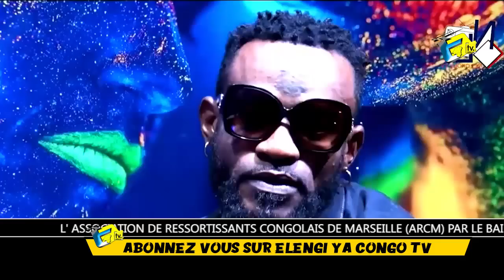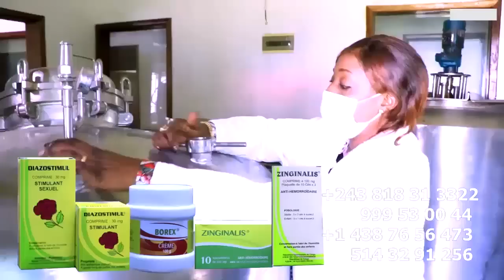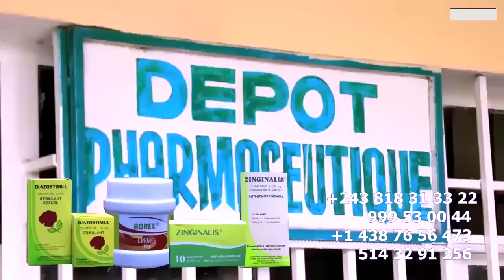HERITIER WATA Choqué Ses FANS Na Retour Ya BERCY MUANA Traître Musique Chiffonné Ni Ange Ni Démon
HERITIER WATA Choqué Ses FANS Na Retour Ya BERCY MUANA Traître Azongeli Musique Chiffonné Ni Ange Ni Démon